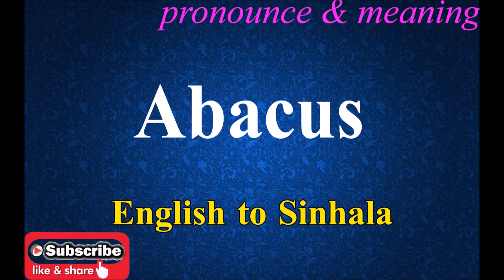Accomplished - Sinhala Meaning with Pronounce සිංහල තේරුම උච්ඡාරණය සමඟ | Dilfinity Dictionary